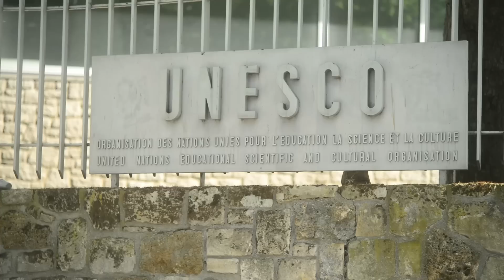15 Most Amazing UNESCO World Heritage Sites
The United Nations Education, Scientific, and Cultural Organization was formed in 1945 as a specialist branch of the United Nations that would focus on encouraging cooperation between countries in education, the arts, science, and culture. More commonly known as UNESCO, it began the World Heritage Site Program in 1972 whereby it would designate places around the globe as ones that should be protected because of cultural or natural importance. Today, 1,154 have been added to the list, which has proven to be one of the most successful initiatives to have come from the U.N. It’s time, then, to explore some of them… so join us, as we take a tour around the world to visit the 15 most amazing UNESCO World Heritage Sites.